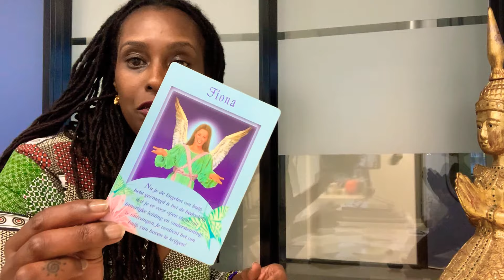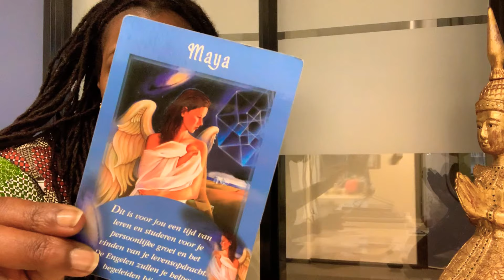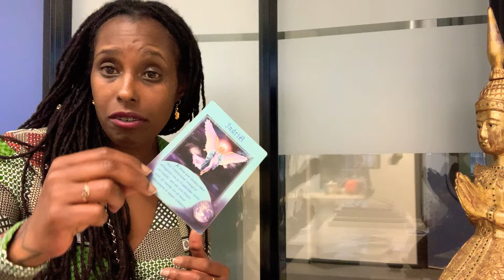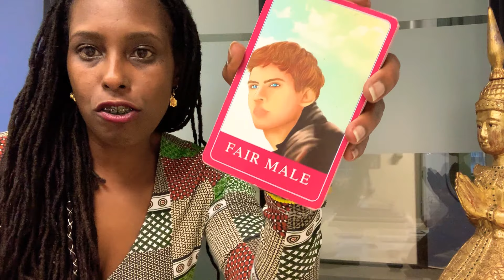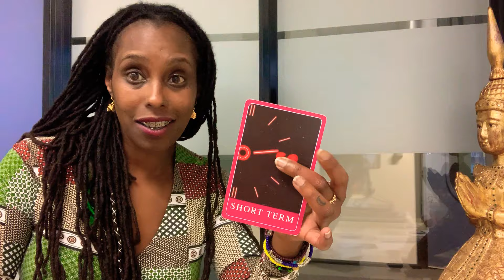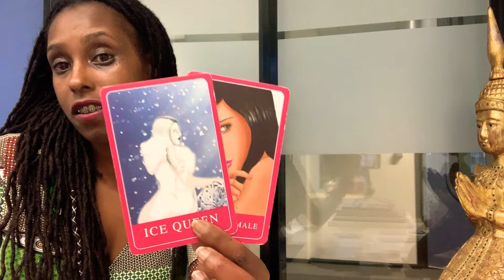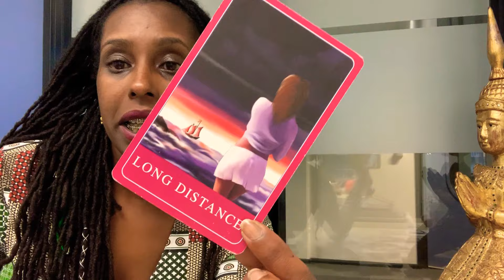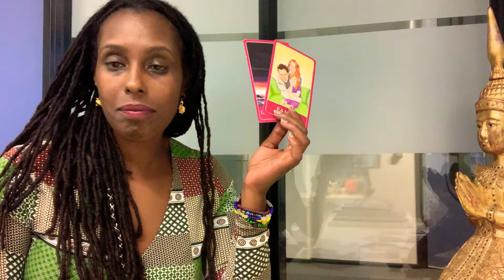Vergeef jezelf | Astro Reading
Voor het aanvragen van consulten:
Skype Reading €60 voor een uur consult
Reading in praktijk €65 voor een uur consult

Google: Mena’s World

Coaching & Regressie | Paula and Vanessa are the BEST!